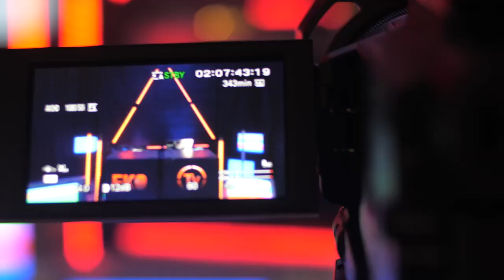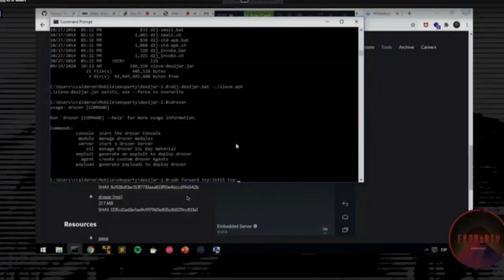Ekoparty 2020 Flash Review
Here's a what happened at Ekoparty 2020: 3 days of talks, workshops, CTFs, hacktivities, gaming tournaments, live music, and so much more.

- 3000 attendees
- 150+ speakers
- 7 stages
- 23 Main Track Talks plus side talks and hacktivities
- 11 hands-on workshops
- ~200 hours of content
- Music, artists and party